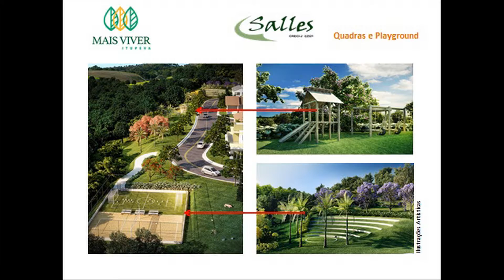BREVE LANÇAMENTO MAIS VIVER ITUPEVA - SP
Breve lançamento Imobiliário em Itupeva, região de Jundiaí - SP.
Lotes residenciais e comerciais à partir de 250 m².
Preços e Condições Imperdíveis.

Salles Imóveis Jundiaí – Itupeva - Interior de SP
Escolha mais que um lugar ... Um estilo de vida!